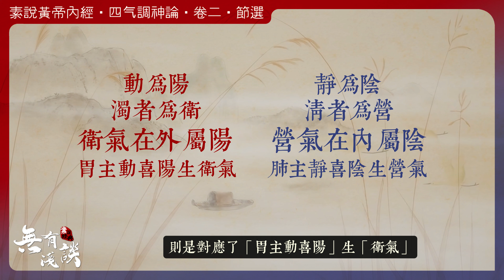人體暗能量，守護你的先天根本！